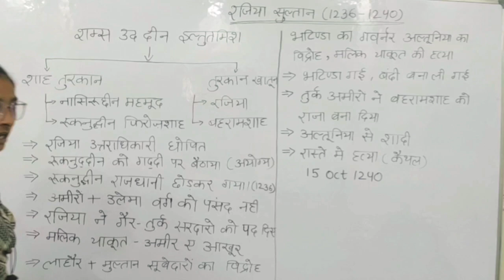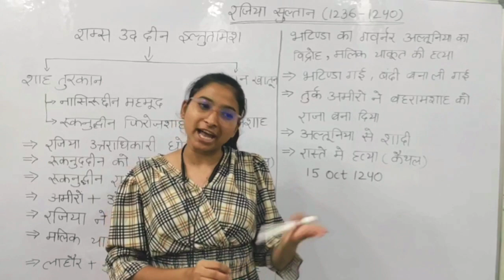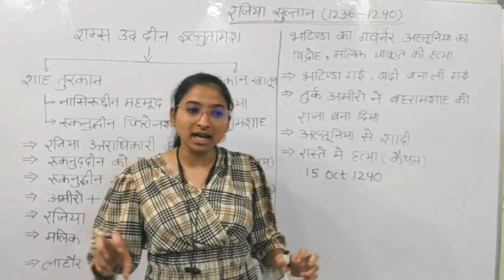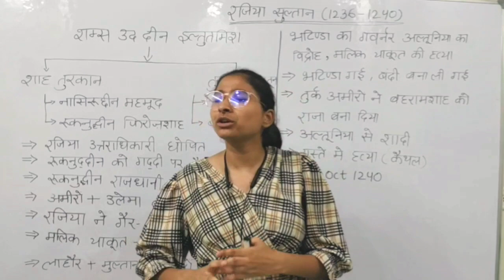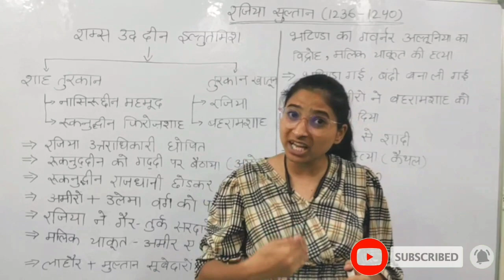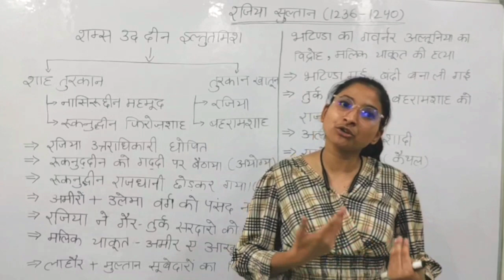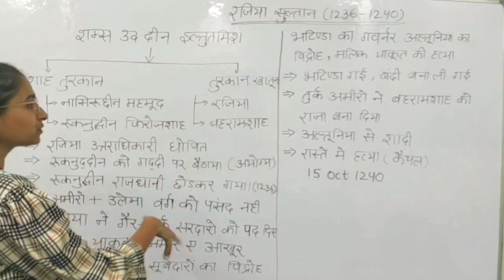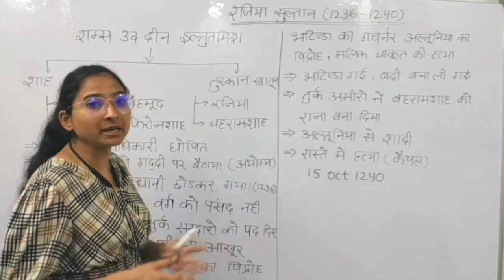RAJIYA SULTANA 1236 - 1240 0👩‍💼 👑 GULAM VANSH ( MEDIEVAL HISTORY ) wisdom academy#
रज़िया सुल्तान भारत की प्रथम महिला शासक थी जिसका जन्म 1205 मे हुआ था। उसने देश पर 1236 से 1240 तक शासन किया। वह एक साहसी सुल्तान थी और दिल्ली के सिंहासन पर नियंत्रण और हस्तक्षेप करने वाली पहली मुस्लिम महिला थी, उसने दिल्ली का शासन अपने पिता से उत्तराधिकार मे प्राप्त किया था और 1236 मे दिल्ली की सल्तनत बनी। उपनाम: रज़िया सुल्तान (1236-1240), भारात की प्रथम महिला शासक, शम्स-उद-दीन इल्ल्तुत्मिश की पुत्री ।रज़िया सुल्तान का जन्म 1205 मे हुआ था और उसने देश पर सन 1236 से 1240 तक शासन किया। रज़िया सुल्तान दिल्ली के सिंहासन मे हस्तक्षेप करने वाली पहली मुस्लिम महिला थी। उसने दिल्ली का शासन अपने पिता से उत्तराधिकार मे प्राप्त किया था और 1236 मे दिल्ली की सल्तनत बनी।रज़िया सुल्तान बहुत ही बुद्धिमान, एक श्रेष्ठ प्रशासक, और अपने पिता की तरह एक बहादुर योद्धा थी।  इस तथ्य के बावजूद कि उसका प्रशासन मात्र तीन वर्षो के लिए था, इतिहास के पन्नो मे उसके कार्य सुरक्षित हो चुके है। दिल्ली मे रज़िया सुल्तान का मकबरा उन सभी स्थलो मे से एक है जो इस बहादुर महिला की स्मृतियो का स्मरण कराते है।
वह पुरुषों की तरह सुसज्जित हो कर खुले दरबार मे बैठती थी। वह एक प्रभावशाली शासक थी और उसमे एक शासक के सभी गुण थे। बचपन और किशोरावस्था मे गृहिणी समूह की महिलाओं से रज़िया का सम्पर्क बहुत कम था इसलिए वह मुस्लिम समुदाय की स्त्रियों के मूल व्यवहार को नहीं सीख पायी। वास्तव मे, सुल्तान बनने से पूर्व वह अपने पिता के प्रशासन के नियमों की तरफ आकर्षित थी। एक सुल्तान की भांति रज़िया ने अंगरखा और राजमुकुट पहना और जब वह एक हाथी पर सवार हो कर युद्ध मे भाग लेती थी तो रीति-रिवाजो के विपरीत वह अपने चेहरे को खुला रखती थी।